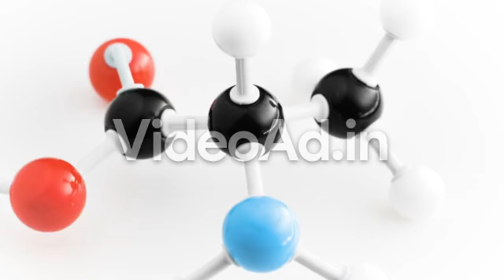Amino acid molecule stock footage video advertising template for social media marketing.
Representation of an amino acid molecule on a white background stock footage video advertising template for social media marketing, facebook promotion and digital marketing.